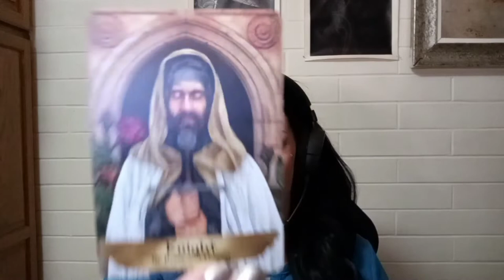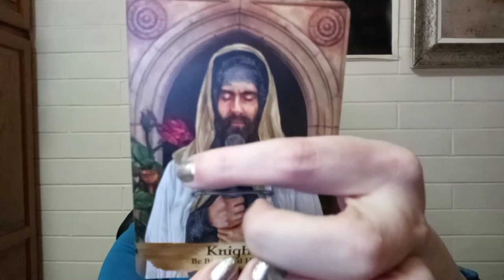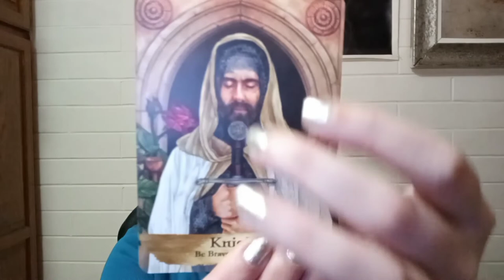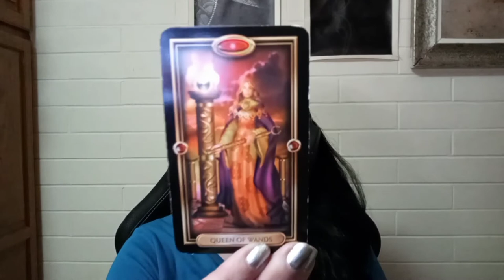Aquarius November 2020 Tarot Angel Oracle Card Reading Spiritual Guidance